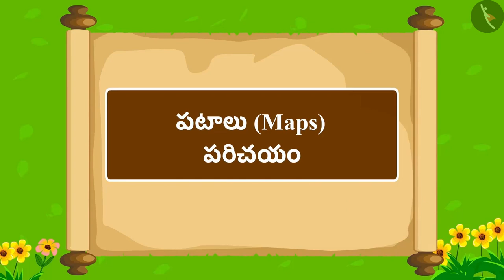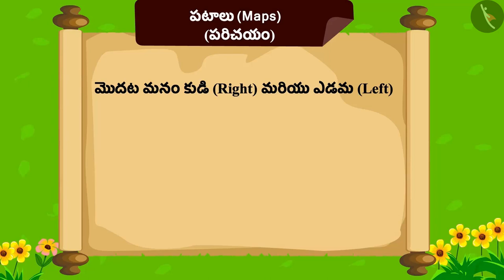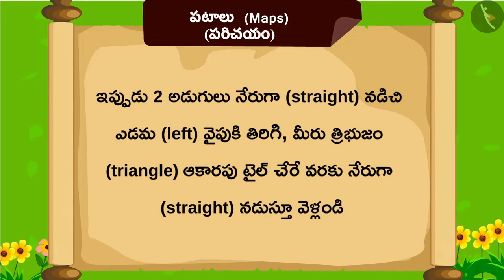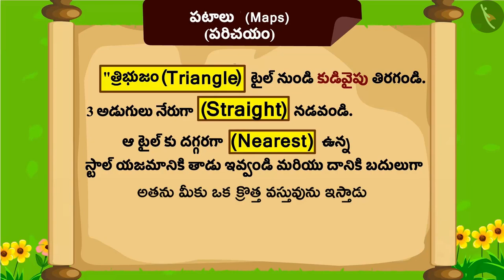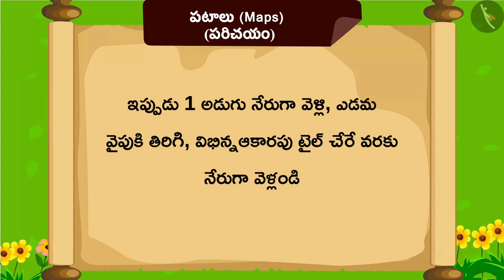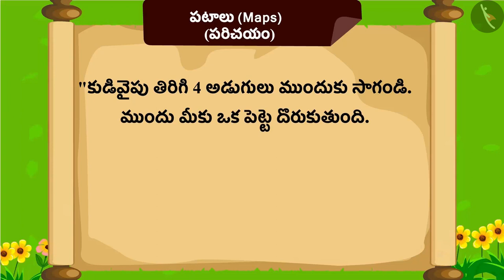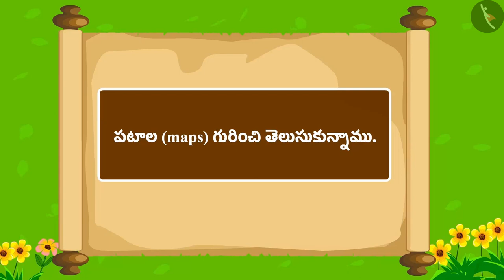పటాలు|Part 1/2|Maps|Telugu|Class 3